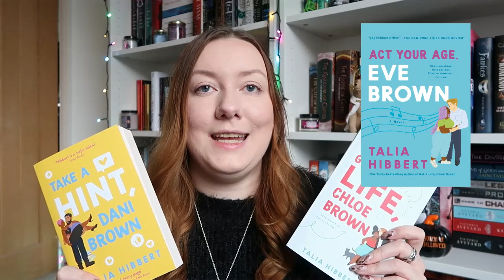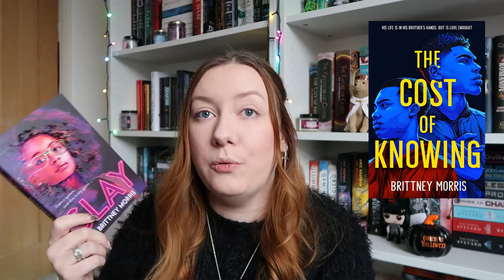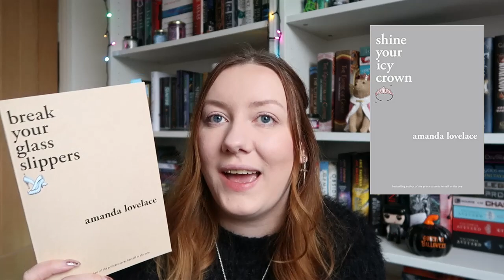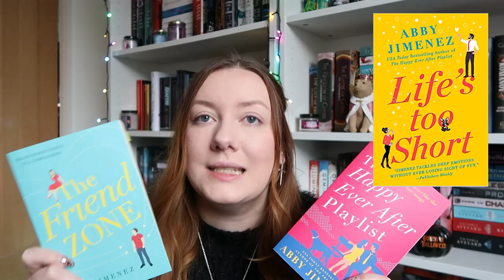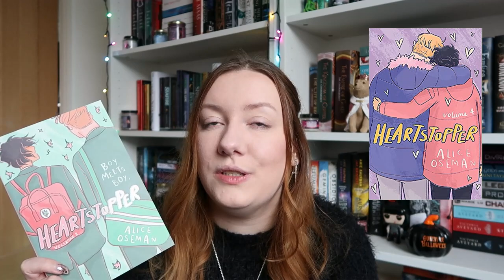MY 2021 PRE ORDERS | Bookmas Day 3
My 2021 pre-orders